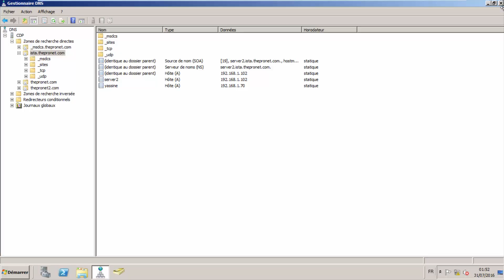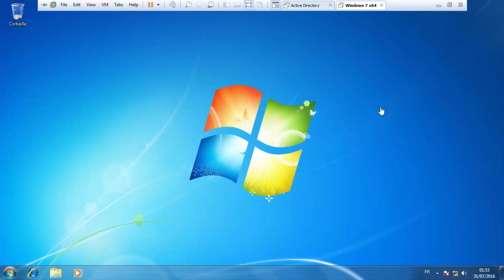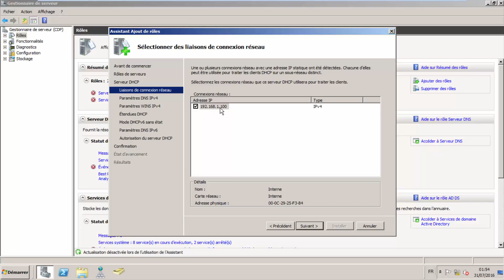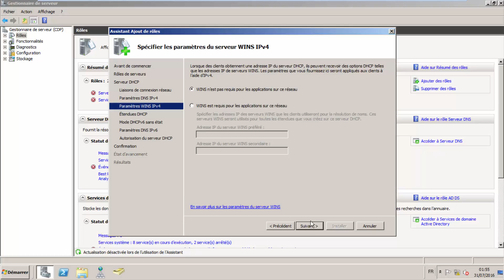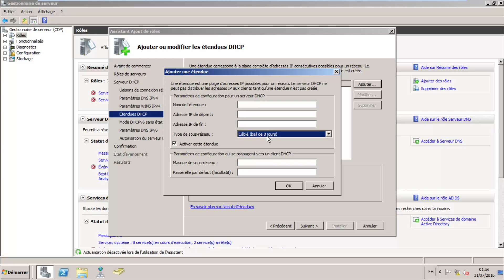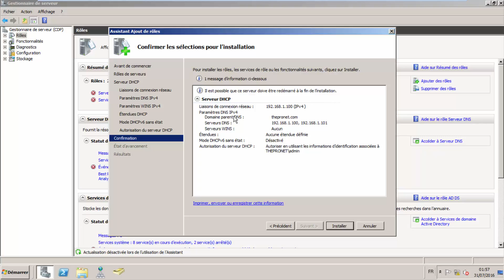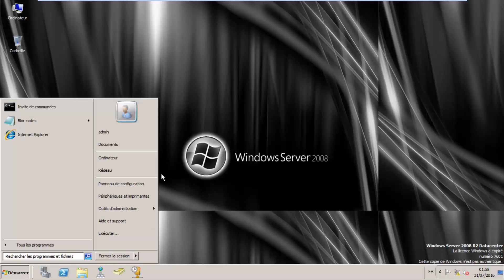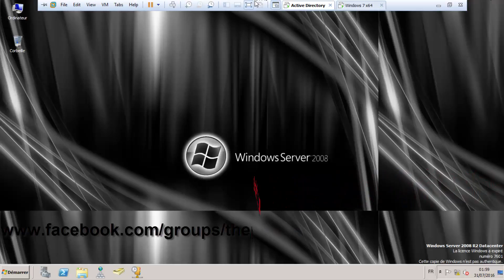12-MCSA 2008 ( Windows Server 2008 R2 ) - DHCP (Dynamic Host Configuration Protocol) | Darija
Hello Everyone.

Welcome Everyone .